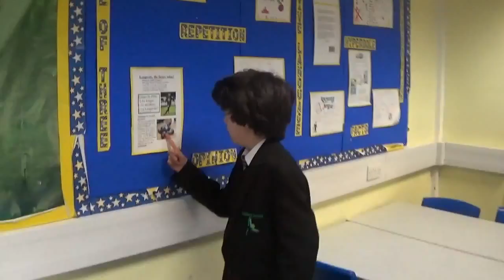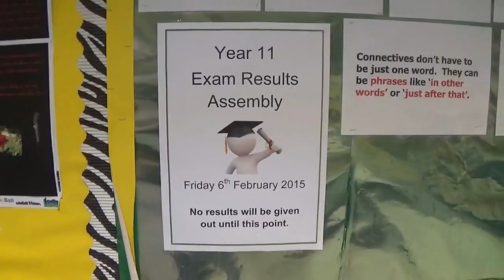Oakbank Tv 26th January 2015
Photos of the Year 10 cricket team who won the indoor tournament at St. Bede's last week. Another episode of  'Through the classroom' with William Bishop. Result of the dance off with William Bishop and Sean Kerry.